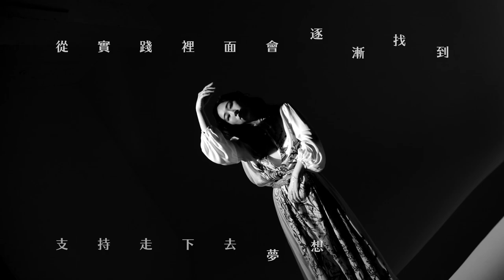【女人的故事】吳可熙 逆光飛行發光體｜人物專訪｜Vogue Taiwan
相較於受歌頌吹捧、容易被接受的正能量角色，吳可熙為活在情緒邊緣的角色賦予血肉，逆光生長，也能開出一片狂野的花。